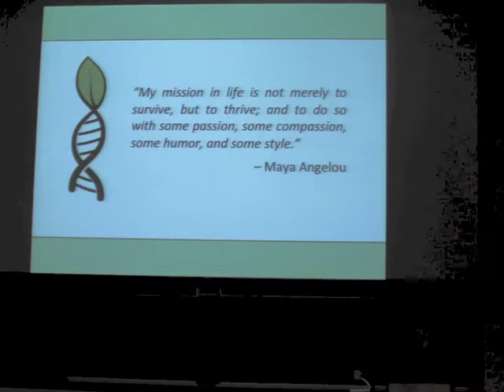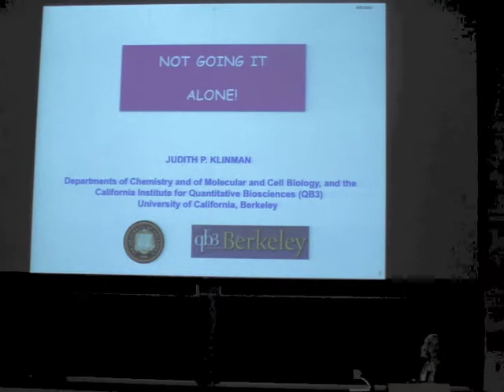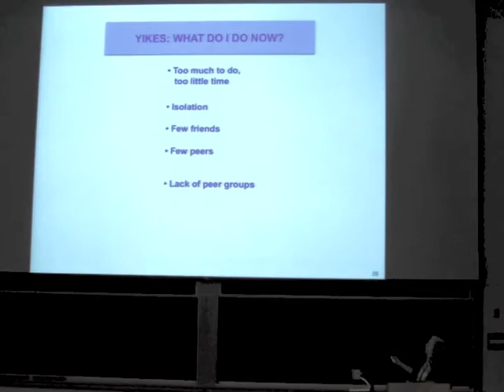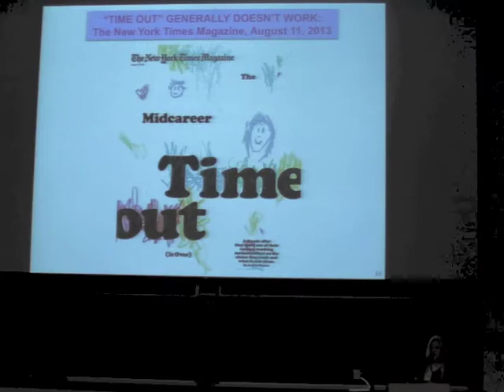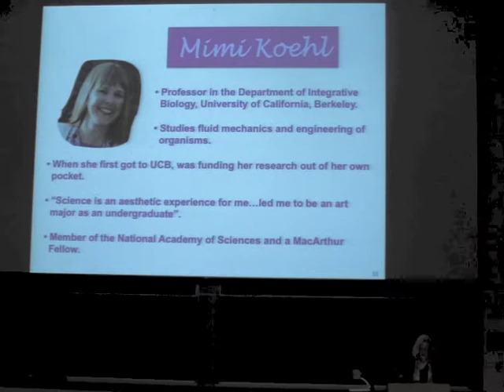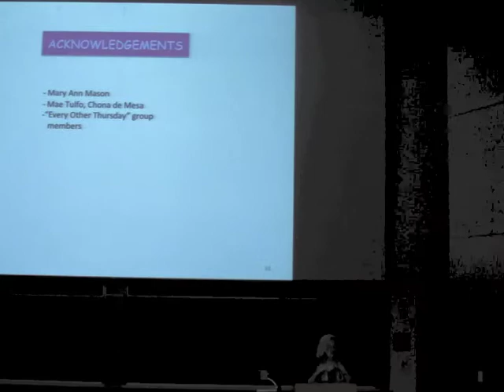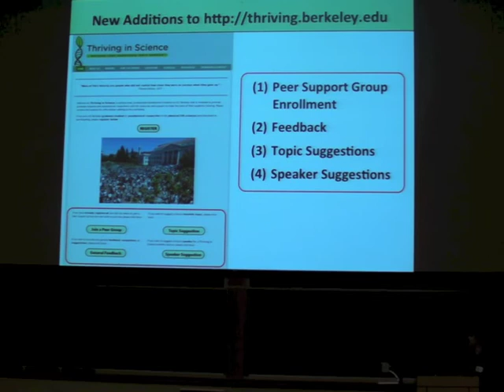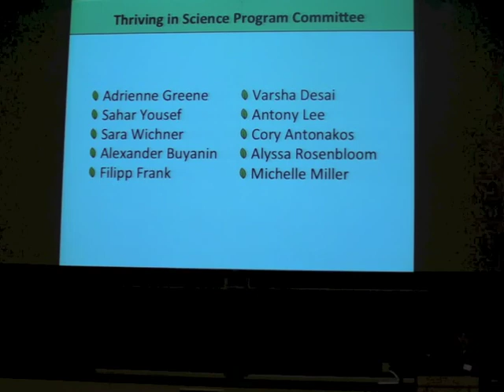"Not Going It Alone," Prof. Judith Klinman (U.C. Berkeley)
Thriving in Science Lecture: "Not Going It Alone," Prof. Judith Klinman (Department of Chemistry, U.C. Berkeley) - Wednesday, September 3rd, 2014